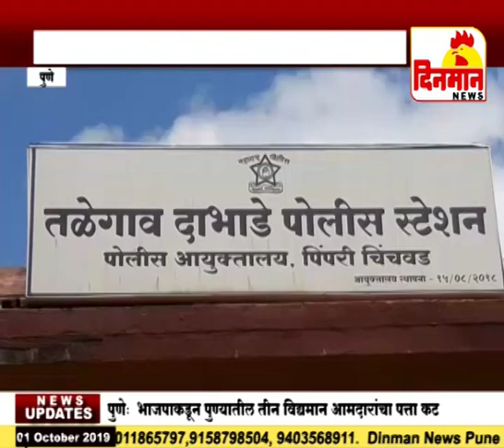दुकानाचे शटर उघडे राहिल्याने चोरट्याने पळविले लाखोंचे दागिने